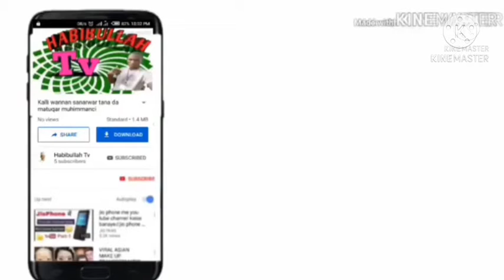day 08 National masjid Abuja Prof Ibrahim maqari